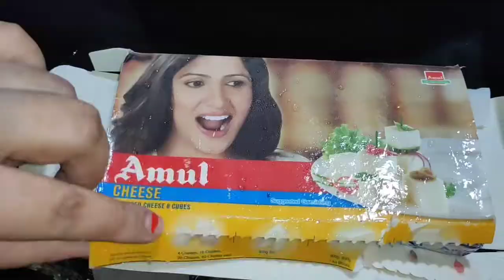Bread Pizza on Tawa/ तवे पे ब्रेड पिज़्ज़ा बनाने की रेसिपी/ Bread Pizza Recipe by NickyRickykitchen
Music Credit